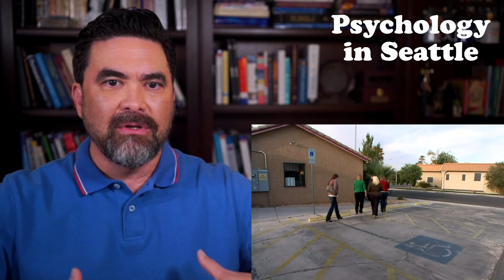Sister Wives #36 - (Therapy) - Therapist Reacts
Dr. Kirk Honda reacts to Sister Wives. Includes clips from Sister Wives.